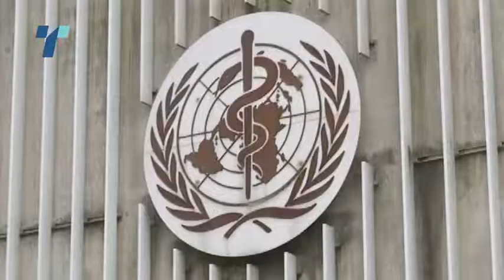Сериозен глобален недостаток на вакцини во момент кога растат бројките на заболени и починати